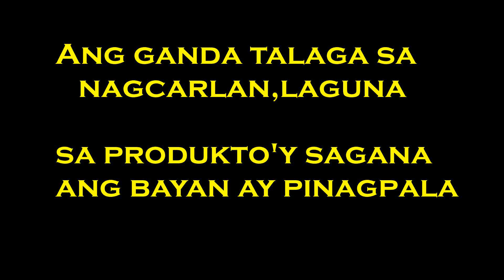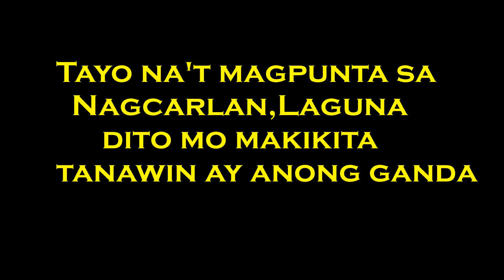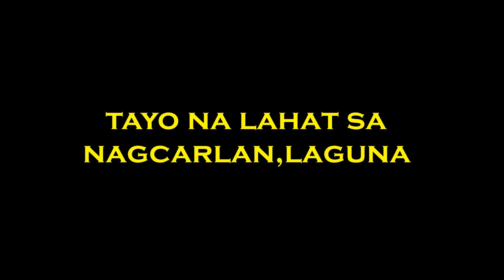Ang ganda talaga sa Nagcarlan,Laguna karaoke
composed by Sunday Mia